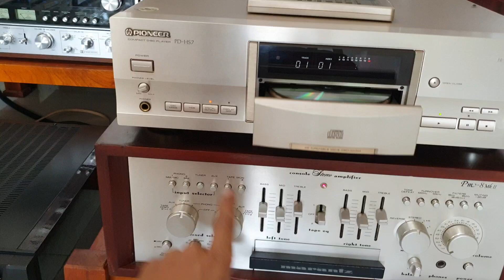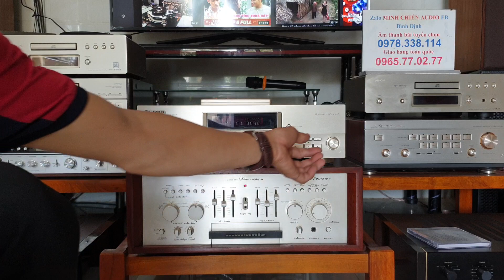15/2/2020 SÁNG SỚM 2 SP CHẤT LÊN ĐƯỜNG CHO 2 BÁC ( QUY NHƠN + ĐỒNG NAI ). THANK 2 BÁC 😍✈✈✈